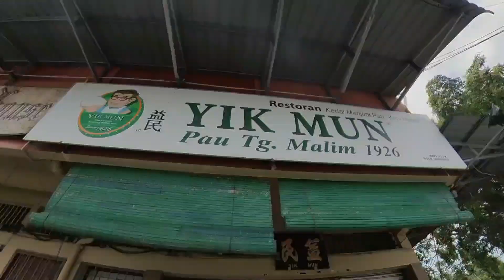TRIP RIDE KE TASIK RABAN PERAK 2024